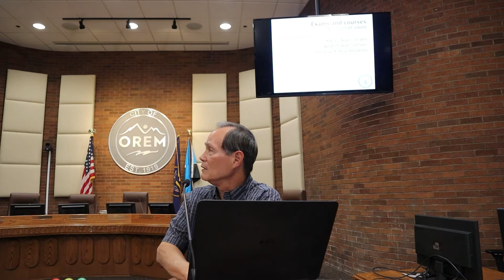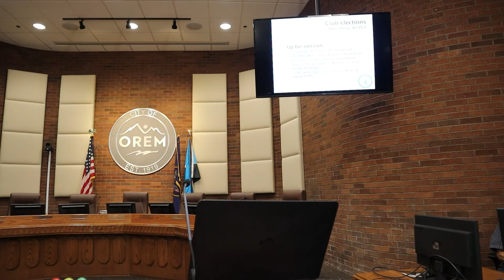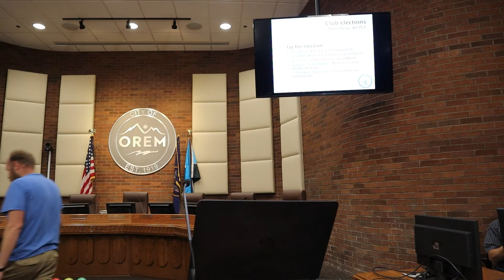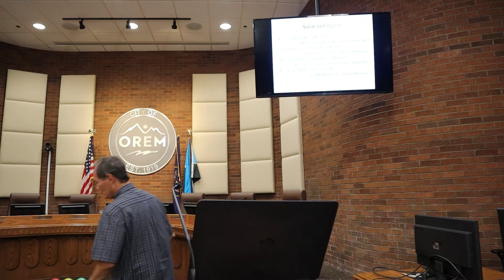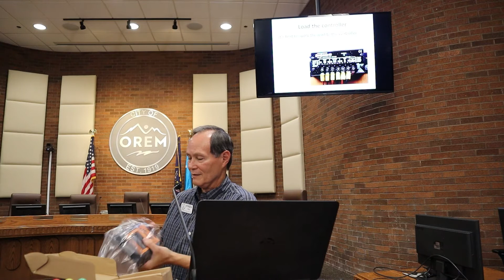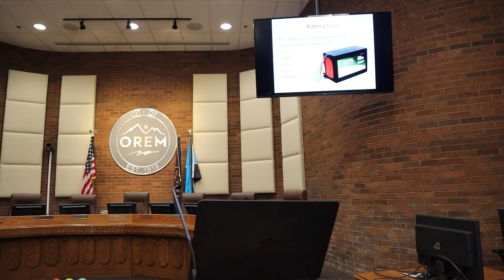UVARC September 2022 Meeting - 09/01/2022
Annual club elections and Noji Ratzlaff KN0JI talks about using solar power.